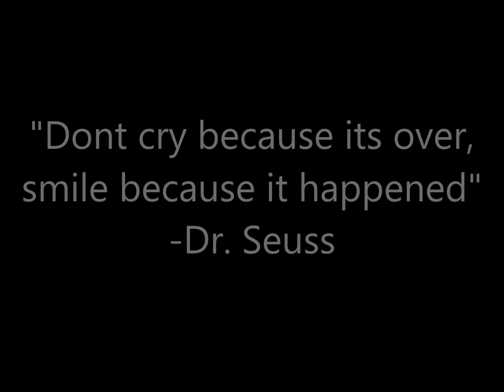Goodbye, Club Penguin Rewritten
I seriously recommend you check out the video made by DrivrJoe3, who is a CP youtuber